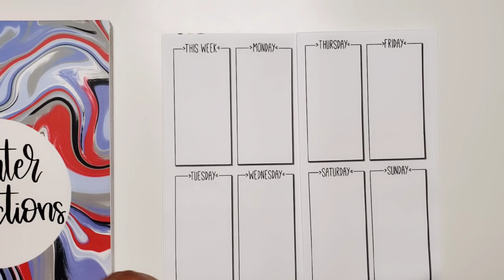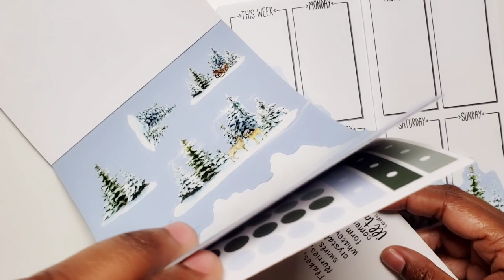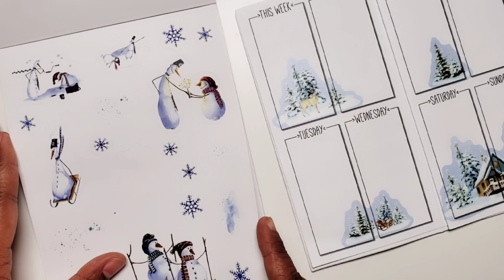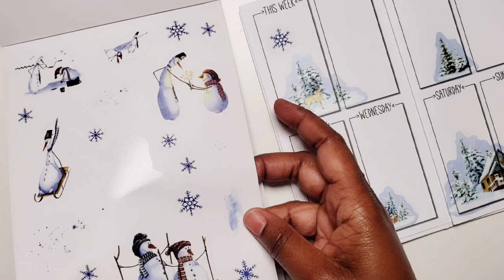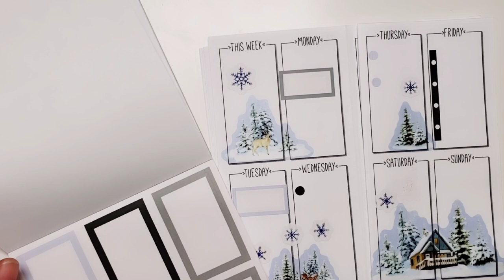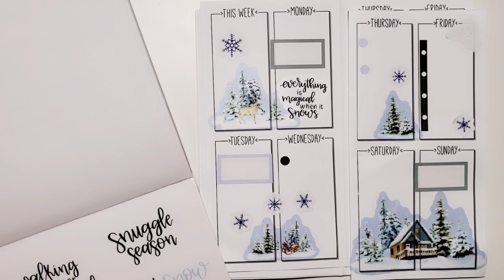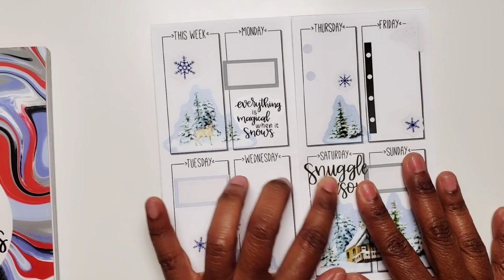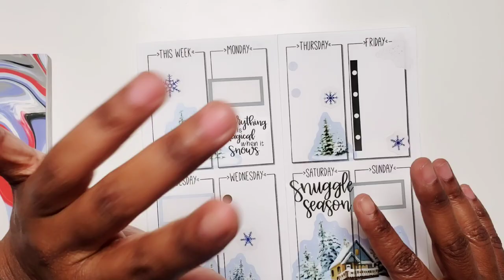On-the-go Plan with Me 1-23-2023 | LPA Inserts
Save 10% on Your First Planners Anonymous Subscription Box.  Use Code:  PASTRIES
  Planners Anonymous by Peony+Paper